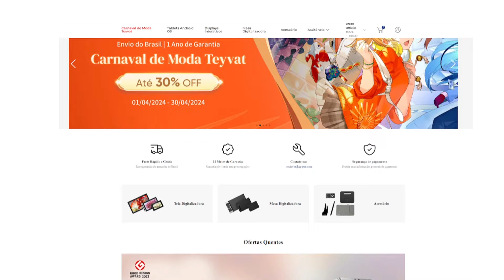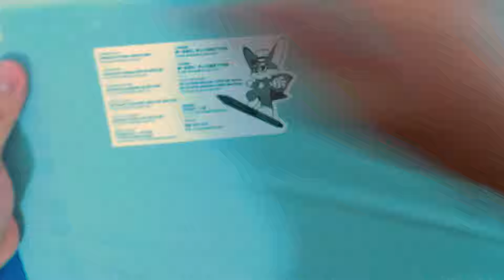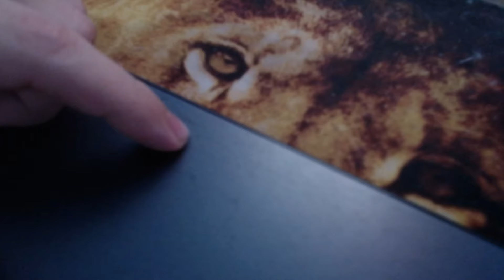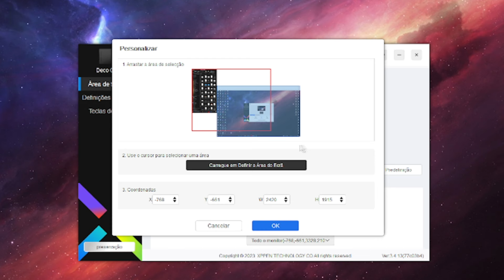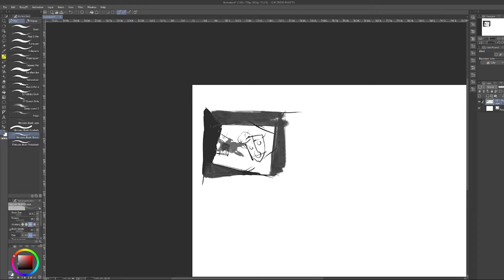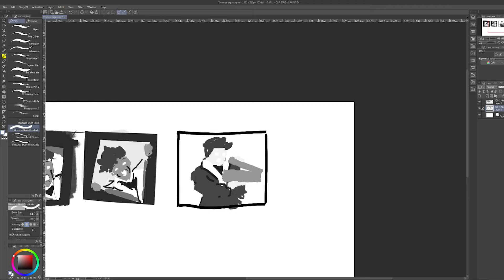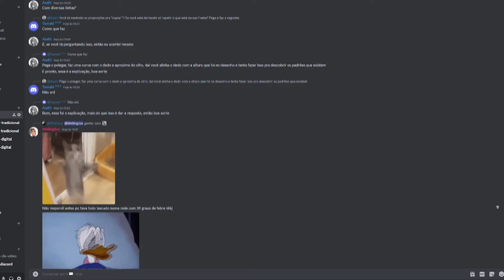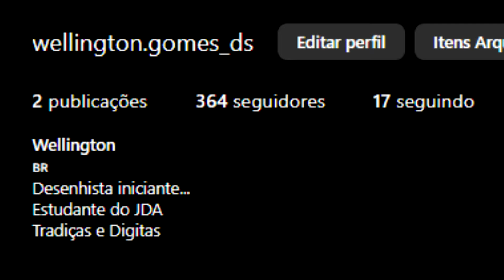XP-PEN Me Surpreendeu com um Presente Simplesmente Incrível!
No vídeo de hoje eu faço o unboxing e um desenho incrivel com o presente que a xppen me enviou!

Olá, meu nome é Wellington, e neste canal vou compartilhar com vocês a minha evolução no desenho. mostrarei tudo o que estou aprendendo e todo o meu processo durante meu aprendizado. Sejam bem-vindos para acompanhar a jornada de despertar esse talento ainda não explorado!

Vou compartilhar vídeos ensinando o que aprendi e ajudar vocês a aprender a aprender, juntos nessa jornada intensa de se tornar um artista profissional!